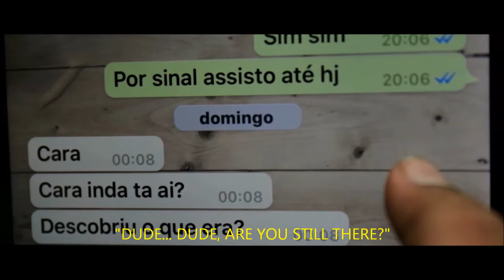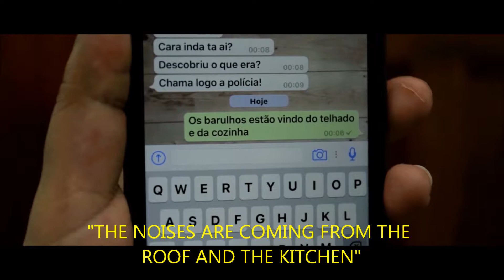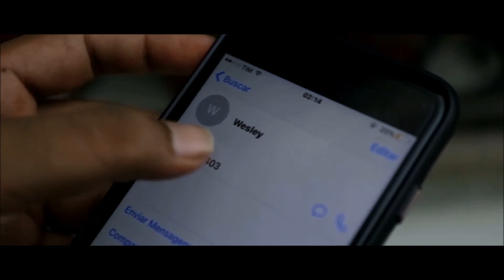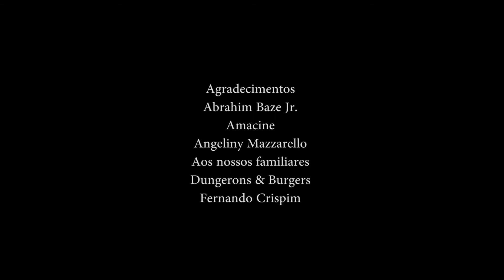Noises - Short sci-fi horror film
A lonely man start to listen strange noises at his dark home. He needs to find out if he's really alone or if someone or something is hiding behind any door.

Directed by Lucas Martins
Written by Max Michel and Lucas Martins
Produced by Lucas Martins, Max Michel and Wesley Santos

With Paul Brown as The man.